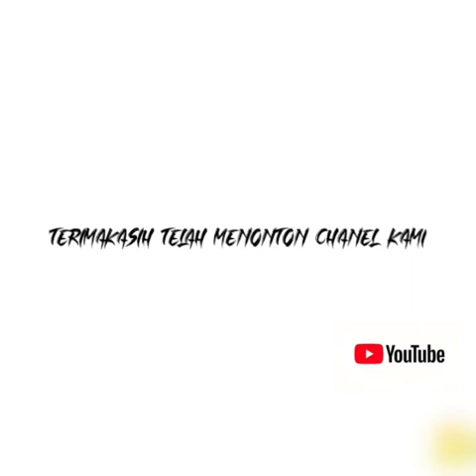Subscriber❓❓penasaran dengan umpan jitu mancing lele harian(reupload kerena kesalahan teknis) part 2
Penasaran umpan jitu
Rinto
Firman
Didit
Pemancingan lele harian bang tue pondok kacang timur tangsel.